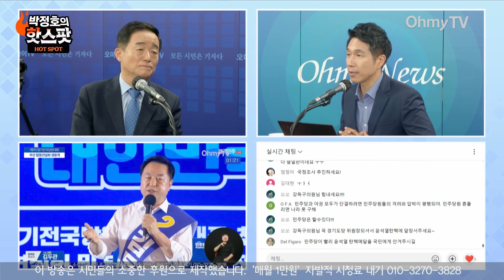[박정호의 핫스팟] 강득구, ‘일극체제 비판’ 김두관에 뼈직구 “안방서 '10%' 안팎으로 나왔으면서 폄훼? 당원들에 사과해야”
《오마이TV》 '박정호의 핫스팟'은 30일 오전 강득구 더불어민주당 의원과 생방송 인터뷰를 진행했다.

진행 : 박정호
구성 : 김현주
편집 : 강보현, 윤다림
스튜디오 제작 및 연출 : 김윤상